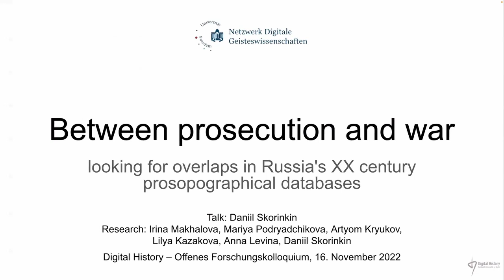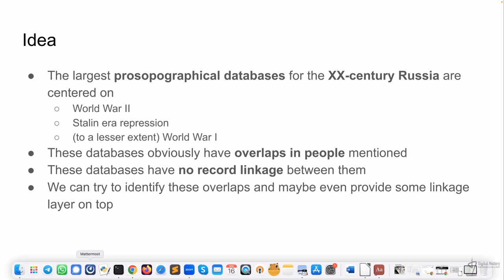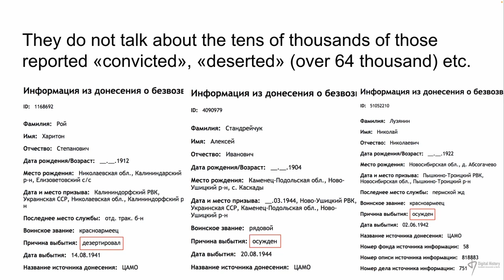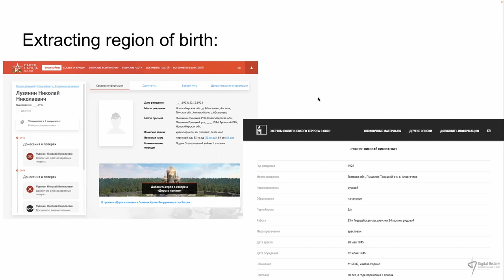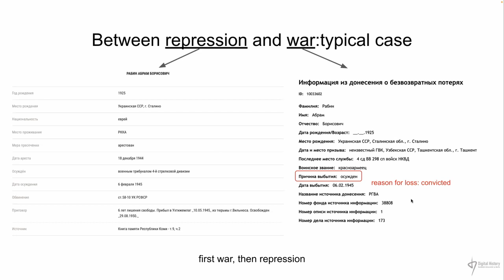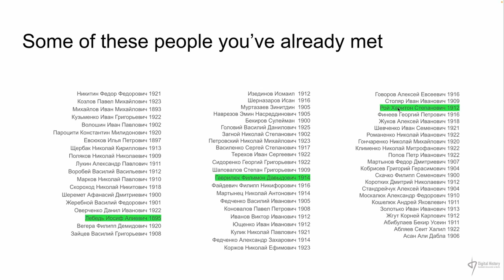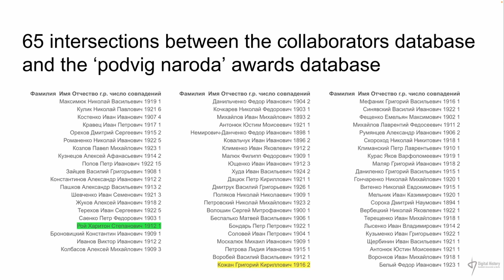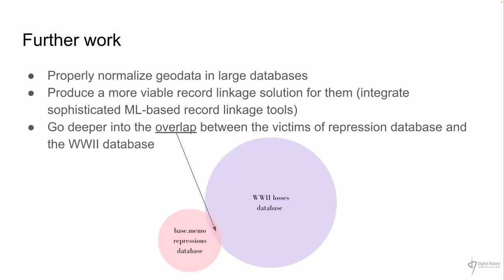Daniil Skorinkin (Universität Potsdam): People between prosecution and war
Record linkage in prosopographical databases of 20th century Russia.

Der Vortrag wurde im Rahmen des offenen Forschungskolloquiums "Digital History" an der Humboldt-Universität zu Berlin am 16. November 2022 gehalten. Daniil Skorinkin (Universität Potsdam) geht in seinem Vortrag auf die besonderen Herausforderungen im Umgang mit prosopographischen Daten des 20. Jahrhunderts ein und thematisiert dabei insbesondere die Rolle, die digitale Methoden, etwa solche zur Modellierung und Abbildung von Relationen zwischen verschiedenen Datenbanken, bei ihrer Aufbereitung und Aufarbeitung spielen können.